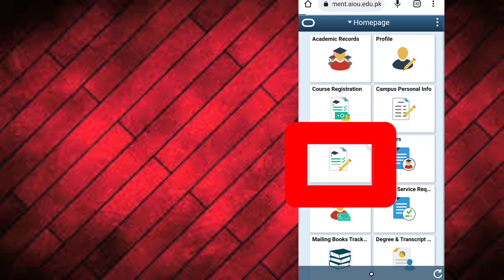Aiou Spring Result Announced 2022-23||How to Check aiou Spring Result 2022-23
Aiou Spring Result Announced 2022-23
How to Check aiou Spring Result 2022-23
How to check aiou results
How to check Aiou result 2022
How to check aiou Spring Result
How to check aiou Spring Result 2022
How to check aiou Spring Result 2023
Aiou result spring
Aiou result spring 2022
aiou result spring 2023
B.ed result spring
B.ed result spring 2022
B.ed result spring 2023
B.ed result aiou
B.s result spring
B.s result aiou
aiou result spring
spring results aiou